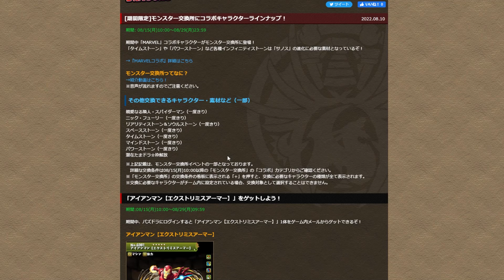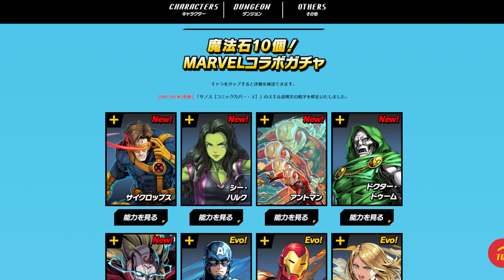【PAD】Marvel第二彈抽唔抽好？S+大獎介紹＆全角色強度評價！｜RakuRaku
大家參考下！
0:00 廢話
1:20 S+級角色
4:00 S級角色
12:35 A+級角色
17:45 A級角色
19:40 B級角色
21:26 抽唔抽好?